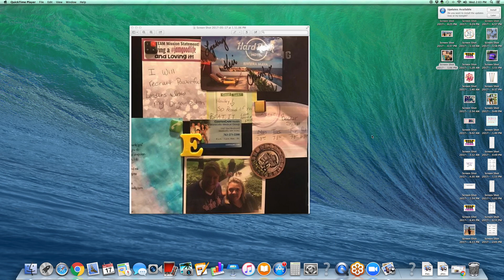Jamberry Affirmations 12 of 20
I will recruit powerful leaders into my organization